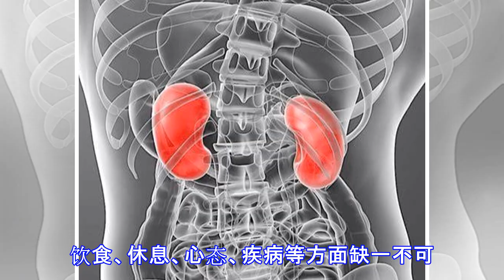原创 男性肾虚怎么办？先别找补肾良方了，常做3个运动补肾强体！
原标题：男性肾虚怎么办？先别找补肾良方了，常做3个运动补肾强体！ 养肾是一个“永葆青春”的话题，无论是男性朋友还是女性朋友，都非常关注这一话题。说到养肾，饮食和运动等其他生活方式最为相关，说到运动，一定要有，合理的运动是肾脏的健康催化剂，说到具体，应该如何做？运动时该注意些什么？言说养肾，适当运动需要您科学匹配。 运动，对于肾脏有积极的作用： 适量运动，可以让您更加开心；适量运动，能够让您的心态更加积极。另外，适量的运动才能合理预防肥胖，拒绝肥胖就是在保护肾脏，减轻对于肾脏的压力；另外科学运动也可以促进废物的排出，避免这些有害物质长时间停留于肾脏当中。 怎样运动能够合理养肾？ 靠谱养肾，在运动方面建议大家要有氧运动与无氧运动相结合，而且要坚持运动。 运动时间： 健康运动，建议您每周必须要有3次以上的运动，每次运动时间最少也要达到50分钟。对于运动来说，光流汗并不是目的，我们是为了促进身体代谢，增加能量的代谢。 运动方式： 对于有氧运动来说，最简单的运动就是更建议大家选择的运动。说到具体，慢跑、快走、骑行、爬楼梯等都是很不错的选择。 对于无氧运动来说，各种杠铃、各种器械都可以按量尝试，每次3—4组，每组做到力竭。 有氧＋有氧，身体才能更加优秀。 运动之前要做的事情： 首先，请您在运动之前准备一身适合自己的宽松运动服。 其次，运动之前需要适当热身，避免对于身体造成较大的伤害和刺激，防止...